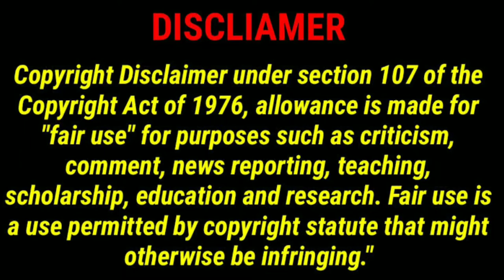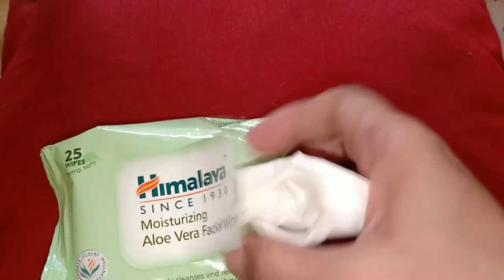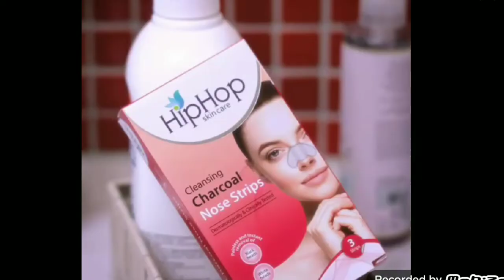5 Skin Care Trending Products Should Stop!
☑️ Topics include in this video:

✔️ Worst skin care of 2022
✔️ Worst skin care products
✔️ Best and worst beauty trends
✔️Worst skin care products for face